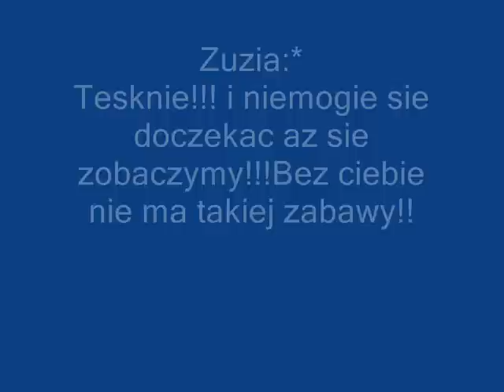Wakacje Rajkowy♥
Film o wszystkich mojich kolerzankach w Rajkowach Kocham was♥♥♥:**